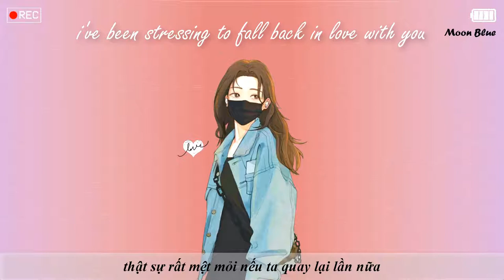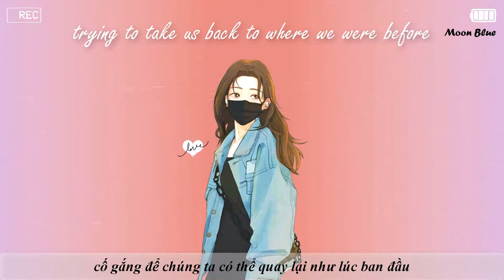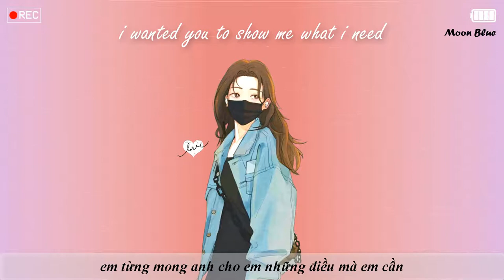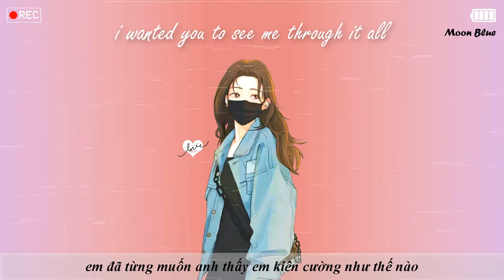🌻I wanted you - Ina | Lyrics + Vietsub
Song: I wanted you - Ina
Lyrics:
lately i've been thinking about what i can do
i've been stressing to fall back in love with you
i'm so sorry that i couldn't follow through
but i can't go on this way. i've got to stop it babe
you've been wonderful in all that you can be
but it hurts when you say that you understand me
so believe me. i, i am sorry, i, i am sorry, i, i

i wanted you to be there when i fall
i wanted you to see me through it all
i wanted you to be the one i loved
i wanted you, i wanted you
i wanted you to hold me in my sleep
i wanted you to show me what i need
i wanted you to know just how down deep

i've been pushing hard to open up the door
trying to take us back to where we were before
but i'm done. i just can't do this anymore
'cause we can't be mended, so let's stop pretending now
we've been walking around in circles for some time
and i think we should head for the finish line

i, i... i'm so sorry baby
but i, i... i gotta pack up and leave
but i, i'll always remember how we came close
... to being how i wanted to be

i wanted you baby
i wanted you

The images in the video are cut and edited by Moon Blue to best suit the song,
The song in the video is allowed by the owner to use.
Should copyrighted media be found within our videos it will not be contested in any way with the revenue going to the contents owner via Youtube's Content ID feature even when usage is agreed.